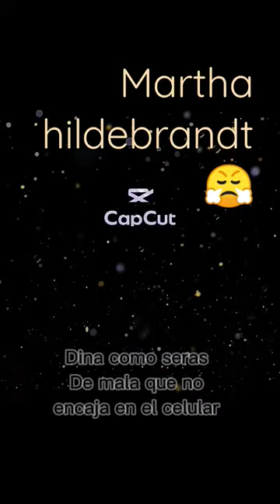la difunta señora Martha hildebrandt😤